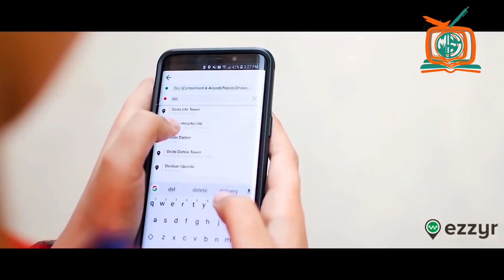এই প্রাণী গুলোর কতোটা কষ্টে মৃত্যু হয়েছে ?? Top 5 Animals that Nature has treated Unfairly In Bangla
👍 COPYRIGHT DISCLAMIER:
এখনি আপনি ইন্সটাল করে নিন ।
📺📺প্রতিদিন মজাদার ও অজানা তথ্য নিয়ে  বানানো ভিডিও পেতে এখনি সাবস্কাইব করুন📺📺

এই প্রাণী গুলো কতোটা কষ্টে  মারে গেছে  ?? Top 5 Animals that Nature has treated Unfairly In Bangla

📺আমাজন জঙ্গলের ৫টি ভয়ঙ্কর প্রাণী একবার হলেও দেখুন || Top 5 Dangerous Animal In Amazon In Bangla

📺📺কমেন্টে জানান !!!

If you find any inappropriate use of your copyrighted content (Footage, Photo, Music) in this video; then please contact with us first.